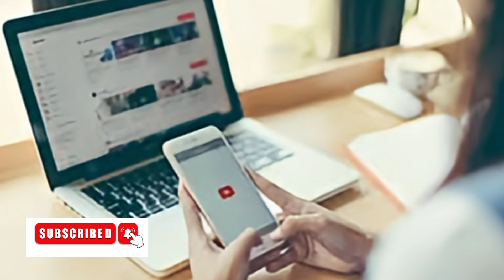Fatima hatun history in Osman Series | Fatima hatun marriage ottoman empire |Hashmi tv